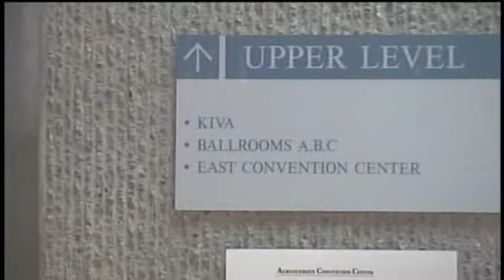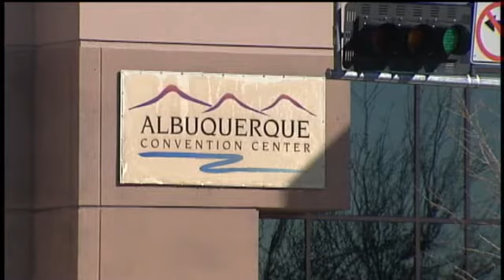USA Today: ABQ A Convention Hot Spot